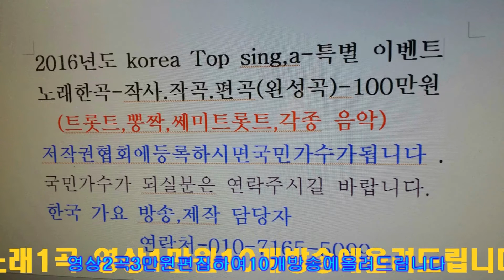야야야 평 창=신바람 이박사=이전확장 개축식 및 수 상 식==한국 가요 방송 총 연합회=경기성남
야야야 평 창=신바람 이박사=이전확장 개축식 및 수 상 식==한국 가요 방송 총 연합회=경기성남한국 가요 방송 가요 대행진